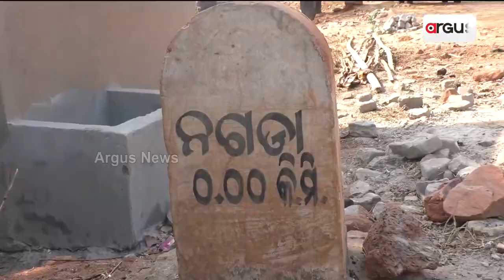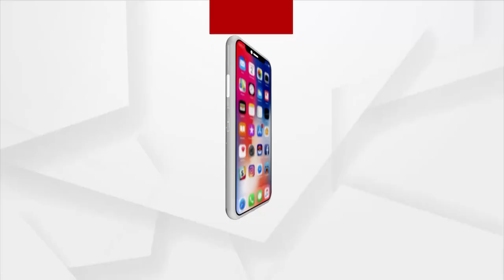ଫେଲ ମାରିଲା ରାଜ୍ୟ ସରକରାଙ୍କ ବିକାଶ ଯୋଜନା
ଫେଲ ମାରିଲା ରାଜ୍ୟ ସରକରାଙ୍କ ବିକାଶ ଯୋଜନା। କାମ ନପାଇ ବାହାର ରାଜ୍ୟକୁ ଦାଦନ ଖଟିବାକୁ ଗଲେ ଯାଜପୁର ସୁକିନ୍ଦା ଖଣି ଅଞ୍ଚଳର ବହୁ ଚର୍ଚ୍ଚିତ ନଗଡ଼ା ଗ୍ରାମବାସୀ । 2016ରେ ସିରିଜ ଶିଶୁ ମୃତ୍ୟୁକୁ ନେଇ ଚର୍ଚ୍ଚାକୁ ଆସିଥିଲା ଏହି ଅପପୁଷ୍ଟିର ଇଲାକା।